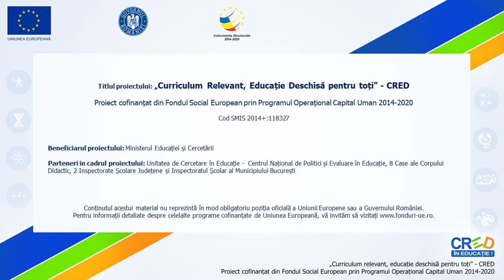Rolul mass mediei în formarea opiniei publice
Materialul realizat în aplicația PPT, exportat ca video mp4 are ca scop identificarea rolului mass-mediei în formarea opiniei publice.
Această resursă poate fi folosită în cadrul unității de învățare ”Cetățenie activă și participativă” prin intermediul căreia elevii descoperă că mass-media influențează societatea prin informații, comentarii sauncritici, aspect ce contribuie la apărarea democrației.
Resursa poate fi folosită atât la începutul cât și pentru parcursul orei.
Resursa oferă elevilor posibilitatea de a juca rolul unui jurnalist. Scopul jocului ”Jurnalist pentru o zi” este de a dezbate un subiect prezentat de mass-media, în vederea formării unei opinii publice. Prin intermediul acesteia, elevii, dezbat problema, răspund provocărilor, investighează situația și iau o decizie pentru a forma opinia publică.
De asemenea, elevii analizează și opinia publică online, care este mult mai expusă manipulării, dar reprezintă un
pas spre democrația participativă.
Pe baza acestei resurse, elevii conștientizează că nu informațiile sunt cele care schimbă mentalitățile și comportamentele oamenilor, ci modul în care sunt transmise și receptate.
Concepte-cheie: mass-media, opinie publică, publicitate, propagandă, manipulare;